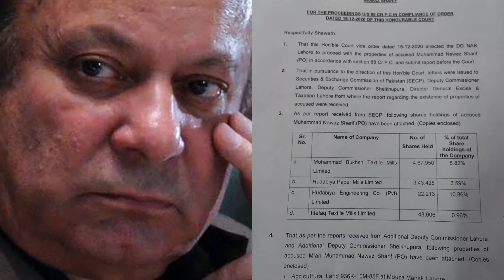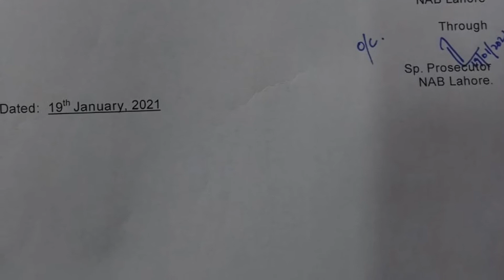Nawaz Sharif properties in Pakistan || Nawaz Sharif properties attached by Nab